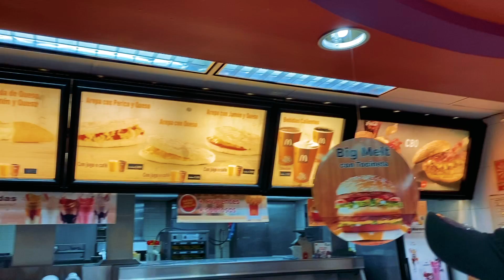【奇跡】危険だから!? ベネズエラのマクドナルドに入ったら誰もいなかった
【無料のコミュニティサロンはこちら】

車で北米縦断